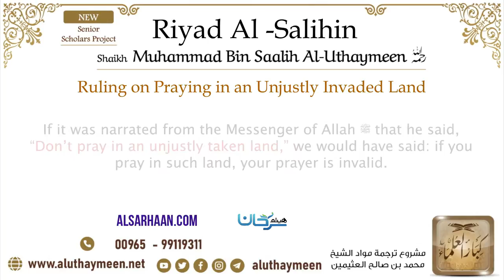🇺🇸 40 Ruling on Praying in an Unjustly Invaded Land – Imam Bin Uthaymeen